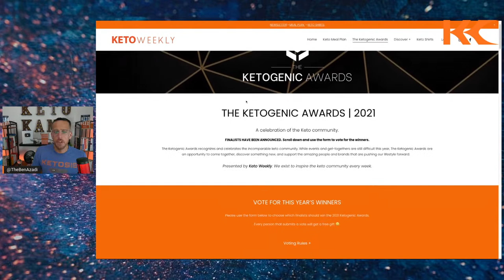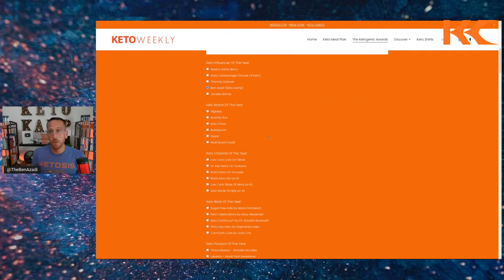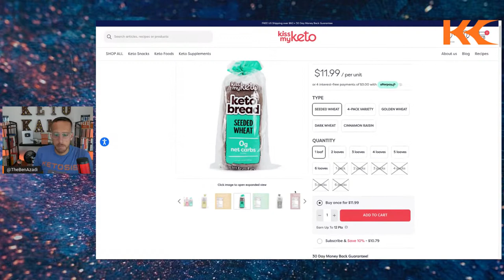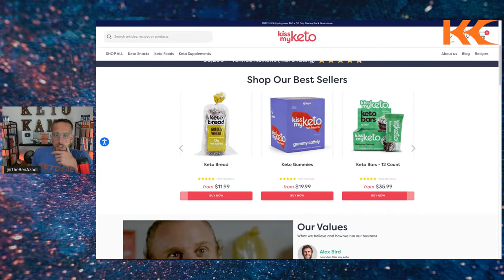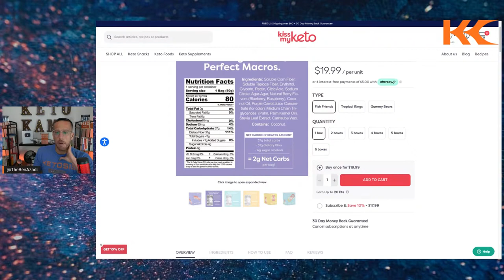Keto Question & Answer with Ben Azadi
Are you confused about the keto diet and intermittent fasting? Ask Ben Azadi your burning keto diet and intermittent fasting questions!

We will be discussing keto diet tips for beginners and pros.

Whether you want to learn how to get started with keto, or you've hit a keto weight loss plateau, join to learn how you can use this amazing tool for great results.

Ben is the author of four best-selling books, Keto Flex, The Perfect Health Booklet, The Intermittent Fasting Cheat Sheet, and The Power of Sleep. Ben has been the go-to source for intermittent fasting and the ketogenic diet.